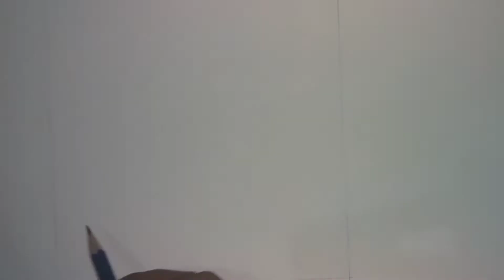Janmashtami SPECIAL Drawing l Krishna sitting under a tree l easy paintings l SANGEETA Arts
easy paintings
easy paintings for kids
janmashtami SPECIAL Drawing
Krishna DRAWING
DRAWING Krishna
 DRAWING little Krishna
easy paintings of Krishna
acrylic paintings
watercolor paintings